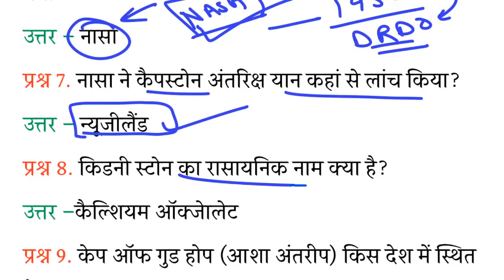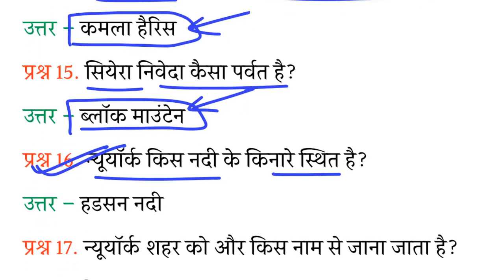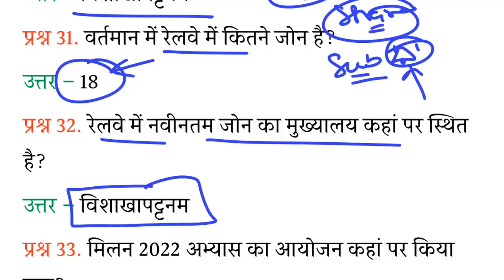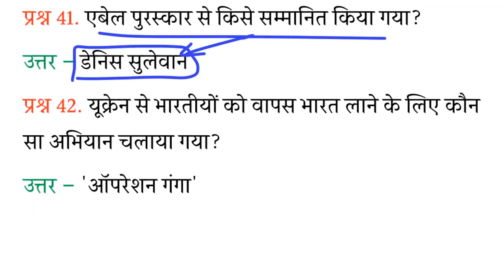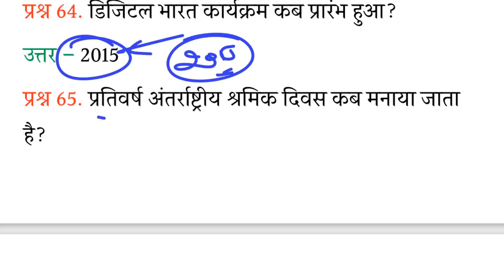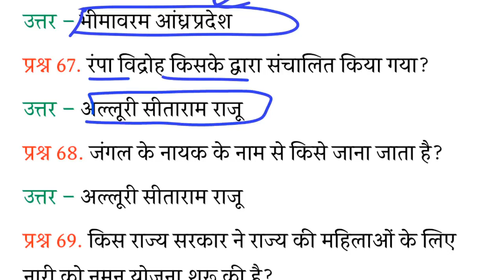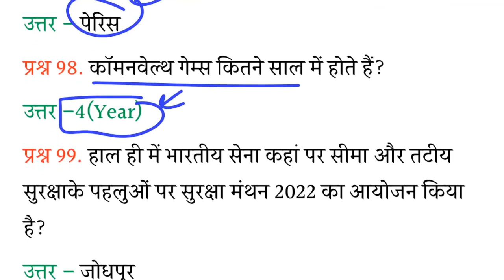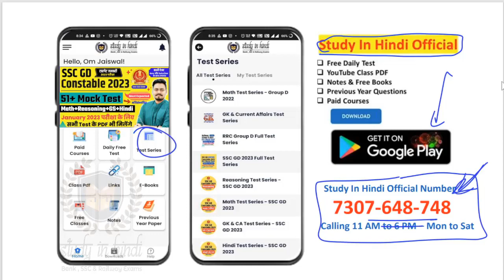GK/GS 100 प्रश्न संभावित | SSC GD परीक्षा 10 जनवरी से | SSC GD 2022 | by Om Jaiswal Sir | Part-5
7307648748 पर WhatsApp पर अपना नाम लिख के भेज दीजिये PDF और लिंक

➡️📲Study In Hindi Official मोबाइल App-
➡️SSC GD 2023 Best eBook-
🔴👉करेंट अफेयर्स 2022 eBook- Jan to June Top-1200+ Q with Details-

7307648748 पर WhatsApp पर अपना नाम लिख के भेज दीजिये PDF और लिंक